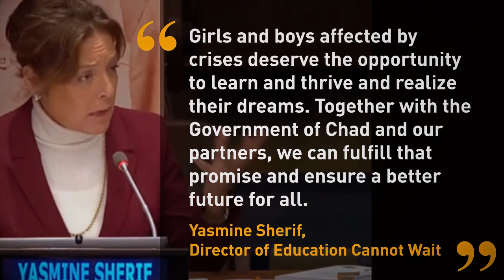Education Cannot Wait and partners invest in education in Chad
ENG: Education Cannot Wait and partners announce a multi-year investment to provide quality learning opportunities to children and youth in Chad.
Education Cannot Wait (ECW) is the first global multilateral fund dedicated to education for children in war zones, disasters and displacement.

FR: "Education Cannot Wait" et ses partenaires annoncent un investissement pluriannuel pour offrir des opportunités d'apprentissage de qualité aux enfants et aux jeunes au Tchad.
Education Cannot Wait (ECW) est le premier fonds multilatéral mondial dédié à l'éducation des enfants dans les zones de guerre, les catastrophes et les déplacements.